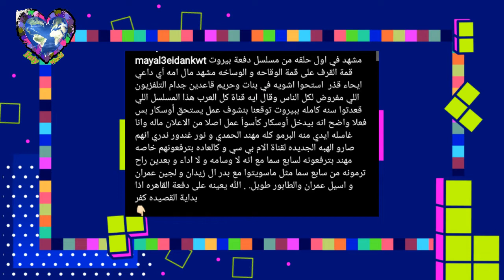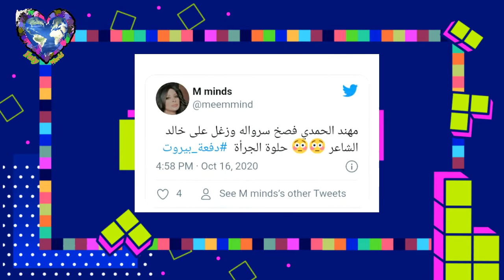"دفعة بيروت"يثير الجدل في أولى حلقاته بعد مشهد"التبول" والاستهزاء بالدين!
ام_بي_سي